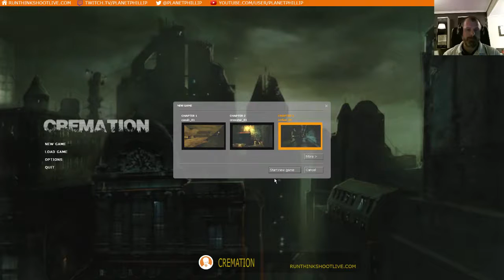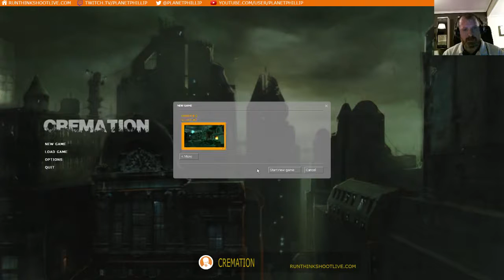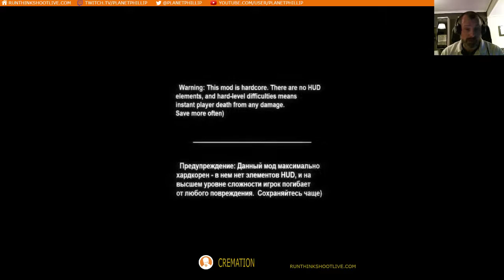Half-Life 2: Episode Two: Cremation: Single Player Mod Complete Design Analysis Playthrough